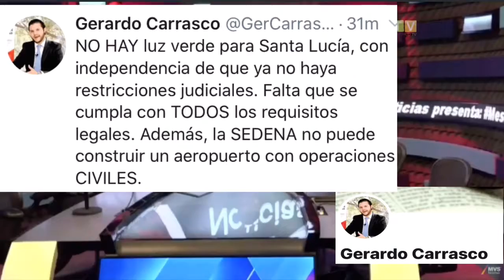Todavía no hay luz verde para Santa Lucía, sigue sin cumplir con los requisitos para su construcción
Que todavía no hay luz verde para Santa Lucía dice Gerardo Carrasco de NoMásDerroches en entrevista con Manuel López San Martín ... mañana esperen otro “banderazo de inicio”